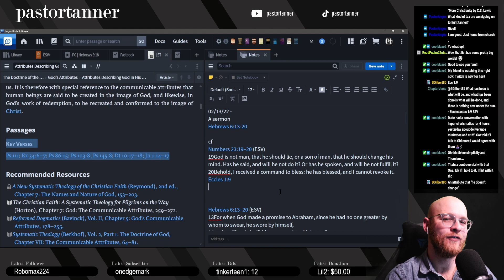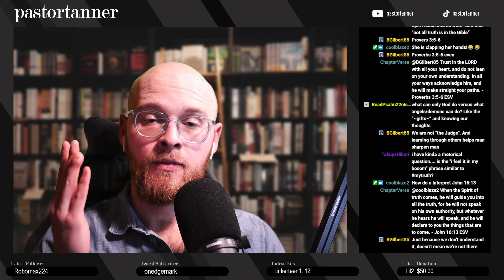Can you rely on subjective experience when it comes to your faith?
How can we recognize a variety of subjective experiences while at the same time understanding the truth of God's explicit Word? In this short video I answer a few questions from viewers surrounding this topic. The goal is to learn and grow while maintaining the discernment needed to understand the spirits.